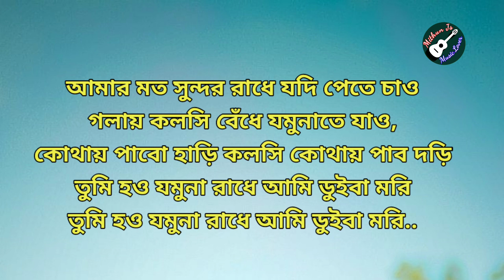Shorboto Mongolo Radhe Karaoke | Juboti Radhe Karaoke | যুবতী রাধে | Mithun Js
Bangla Karaoke New Song Karaoke
Juboti Radhe Karaoke Shorboto Mongolo Radhe

নতুন গানের মিউজিক এবং কারাওকে মিউজিক এর জন্য অথবা যেকোনো ধরনের মিউজিক এ সংক্রান্ত সমস্যার জন্য যোগাযোগ করুন

Flow our social sites for more info..